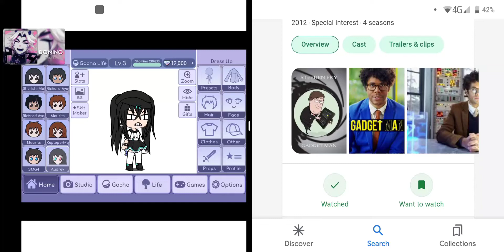Gacha Editing be like:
Me: Posting on Community Post for nothing
Also Me: Watching Gadget Man

OC Credits (Not Mine): @Itz_Zonoka